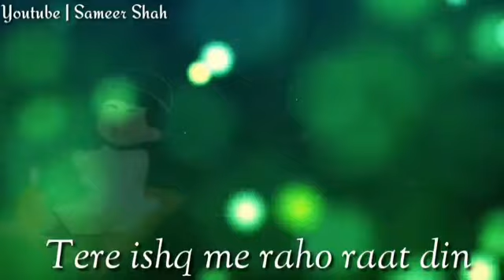Jumma Mubarak WhatsApp status